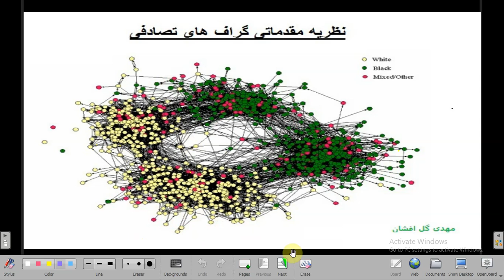نظریه مقدماتی گراف های تصادفی: جلسه 5- ضابطه تابع احتمال فضای کلاسیک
نام درس: نظریه مقدماتی گراف های تصادفی
مدرس: مهدی گل افشان

1-1
فضای احتمال کلاسیک

مقطع درسی: دانشجویان کارشناسی و ارشد و دانش آموزان علاقه مند
کاربرد: یادگیری ماشین، روشهای احتمالاتی، گراف های وب و تحلیل داده ها

پیشنیازها: مفاهیم مقدماتی نظریه احتمال- حسابان و نظریه گراف.